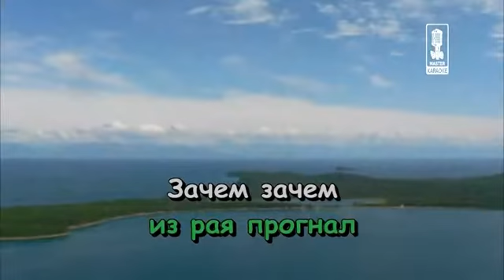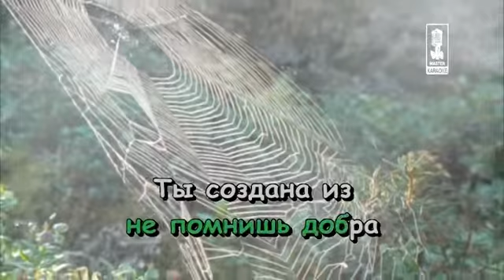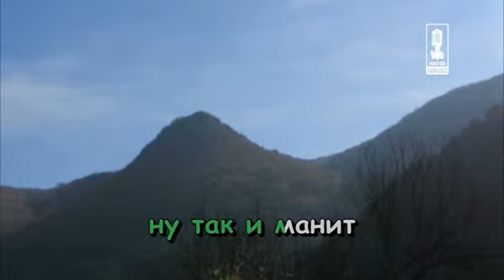29 Pesnja sverchka